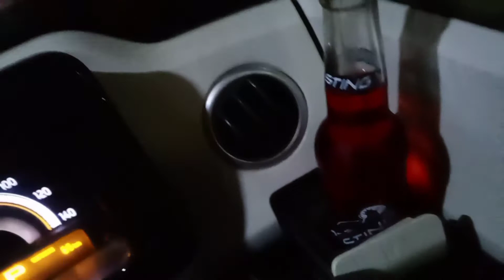We bought an indoor swing...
It was a sudden plan.. but worth it..
Kids love it. We love it.. we enjoy our little free time now that we have swing..